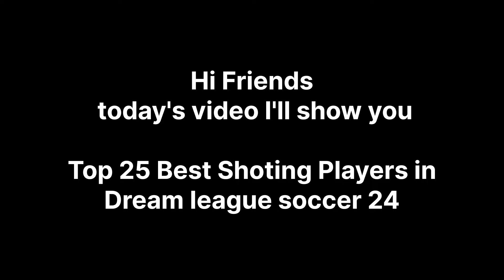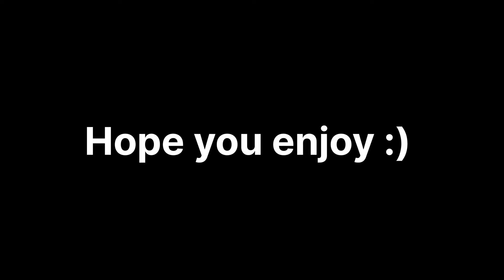TOP 25 POWER SHOOTING PLAYERS IN DLS 24! | DREAM LEAGUE SOCCER 2024!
TOP 10 BEST CENTRE MIDFIELDERS (CM) PLAYERS IN DLS 24 | ft - LEAGUE SOCCER 2024Modric, Kroos, Pedri, Guimaraes...etc

In today's video i showed you guys Highest Power Shooting Players (sho) in Dream League soccer (DLS). :)

DLS 24 is a Android game:-
Game name: Dream League Soccer 2024
Game size: 530MB+
Game rating: 4.3⭐

An type comment what's new 🙏